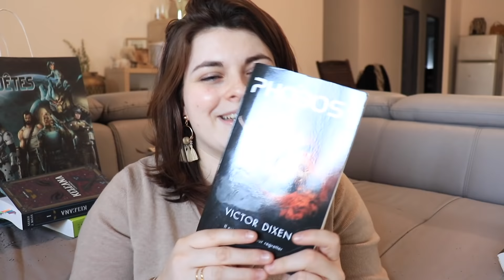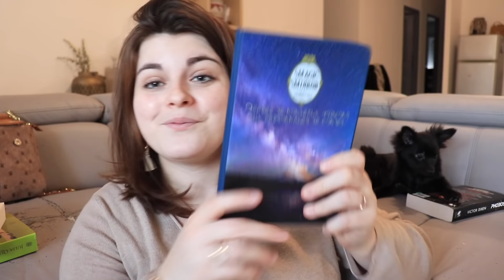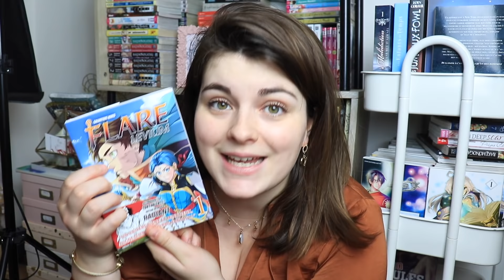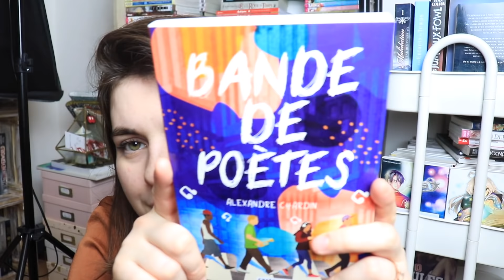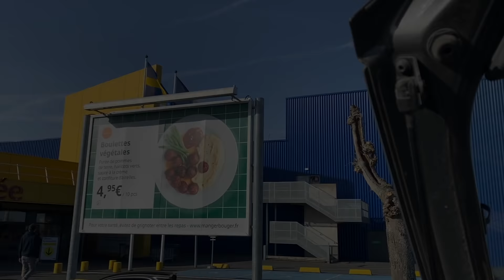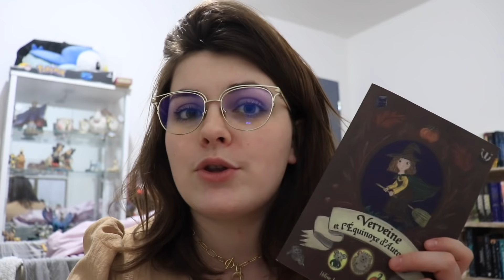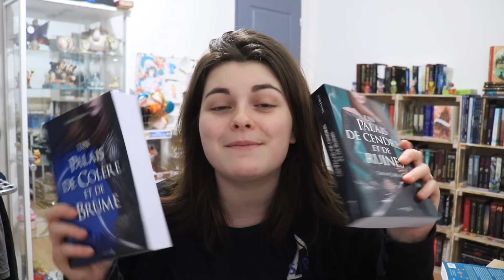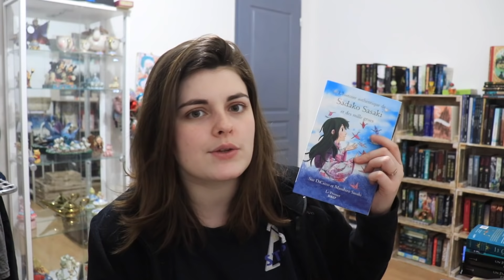♡ READING VLOG - Beaucoup de Lectures & Réceptions, Nouvelle Bibliothèque ♡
Je te retrouve aujourd'hui pour un nouveau Reading Vlog toujours aussi riche en réceptions, en avis lecture et en bla bla en tout genre 🥰

✨ Boutique Etsy - Greendler

♡ Phobos - Tome 1
♡ Les Mondes d'Ewilan - Saga
♡ Sorceline - Saga
♡ Jardins Secret - Saga
♡ Sayonara Miniskirt - Saga
♡ Alpi The Soul Sender - Saga
♡ Grimoire Noir
♡ Ash House
♡ Bande de Poètes
♡ Flare Levium - Tome 1
♡ I Fell In Love After School - Tome 1
♡ Nos Précieuses Confidences - Saga
♡ Magic Knight Rayearth - Saga
♡ La Chronique Des Bridgerton - Intégrale 1
♡ Keleana - Tome 1
♡ Mon Automne Cosy : plus en vente actuellement
♡ La Traversée Du Temps
♡ Piper McNimbus - Tome 2
♡ ACOTAR - Saga
♡ L'Année Après toi
♡ Les Willoughby
♡ L'Histoire Authentique de Sadako Sasaki Et Les Milles Grues
♡ Les Chroniques Lunaires - Tome 1